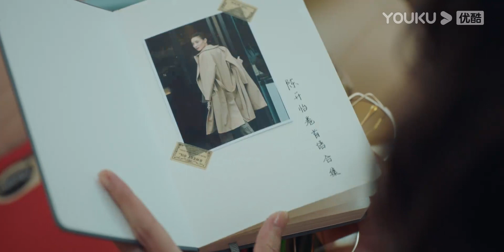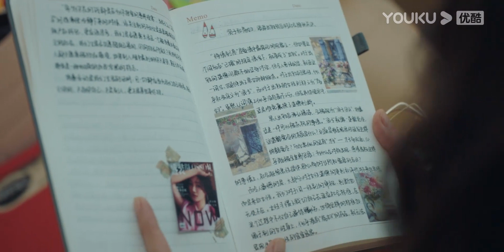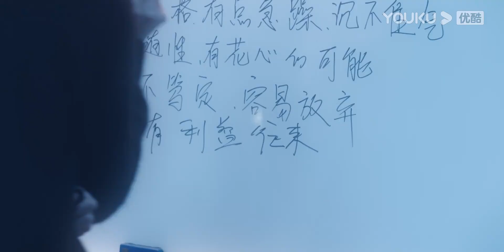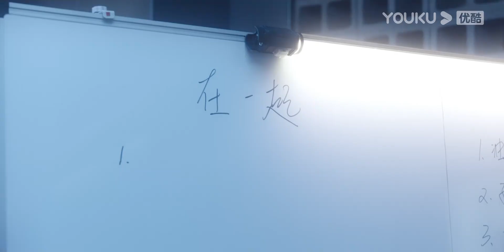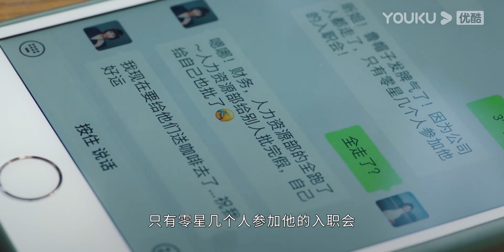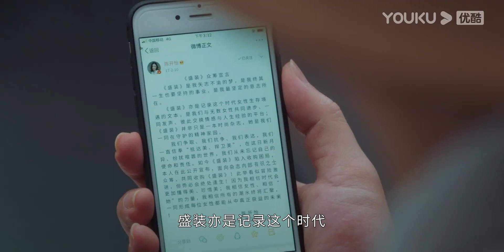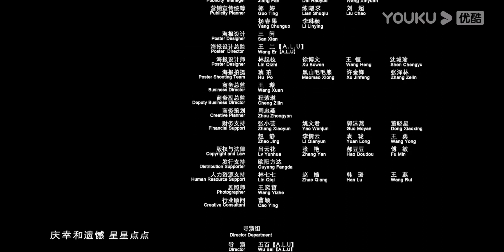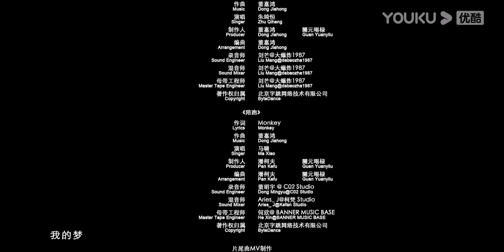[INDO SUB] Pride and Price EP28 | Song Jia/Chen He/Yuen Yongyi | YOUKU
★ (Pride and Price) Menceritakan serangkaian cerita tentang majalah "Pride and Price" ketika secara tak terduga menghadapi lowongan di pemimpin redaksi selama transformasinya. Wakil editor Chen Kaiyi (diperankan oleh Song Jia), yang memiliki latar belakang industri yang dalam, penuh ambisi dan bertujuan untuk mempertahankan nilai konten. Grup menunjuk Xiao Hongxue (diperankan oleh Yuen Yongyi) sebagai pemimpin redaksi baru, dia percaya bahwa konten dan bisnis sama pentingnya, dan arah keduanya pada dasarnya berbeda. Arah baru majalah yang dianjurkan oleh Xiao Hongxue memungkinkan direktur periklanan Lu Bin Bin (diperankan oleh Chen He) untuk menunjukkan kekuatannya, tetapi kelompok tematik yang berfokus pada konten independen pasti akan ditekan...
★ Pemeran:Song Jia/Chen He/Yuan Yongyi/Zhang Chao/Wang Yaoqing/Song Zuer/Wang Yu/Gong Beiwei/Li Xiaofeng/Lin Yongjian/Wang Longzheng/Wang Zixuan/Lv Xiaolin/Li Chengru